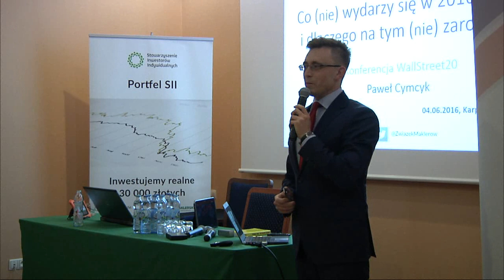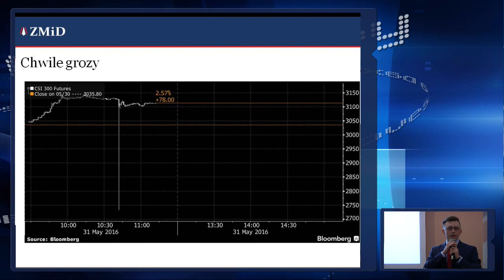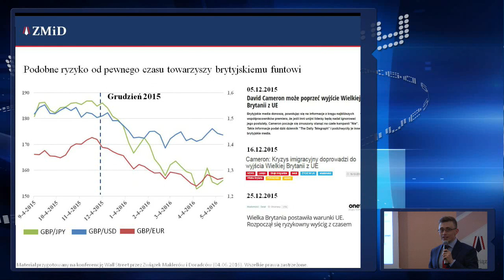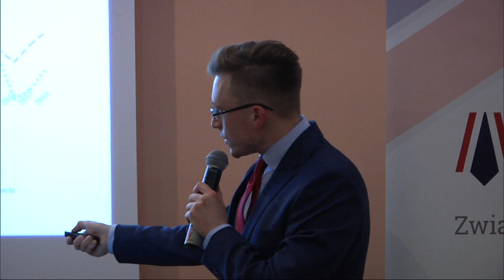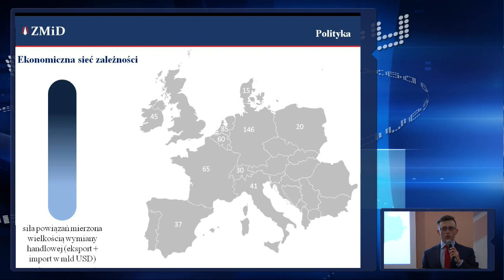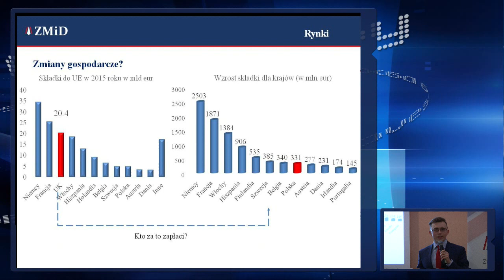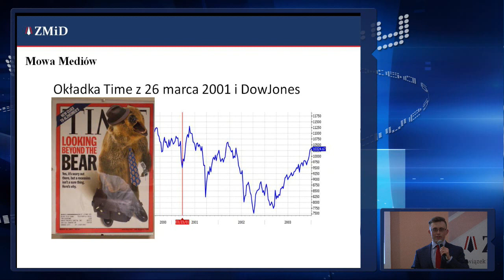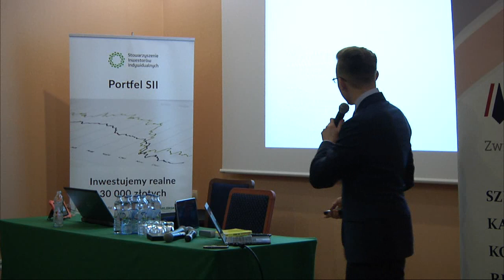BRExit | WallStreet20 (04.06.2016)